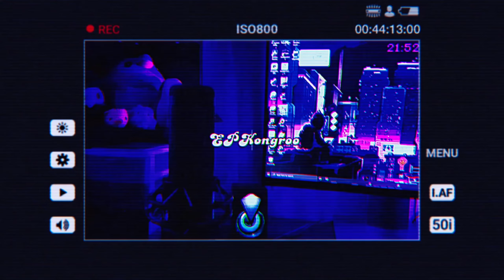No Time to Rest! | Resident Evil 4 (2005) | Part 18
Resident Evil 4 is a survival horror third-person shooter game developed by Capcom Production Studio 4 and published by Capcom. It was originally released for the GameCube in 2005. Players control U.S. government special agent Leon S. Kennedy, who is sent on a mission to rescue the U.S. president's daughter Ashley Graham, who has been kidnapped by a cult.